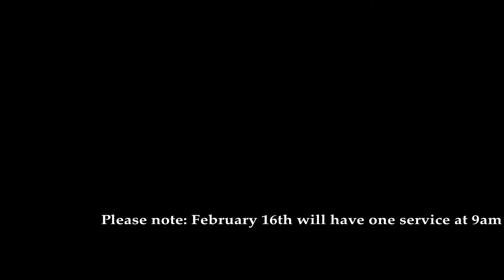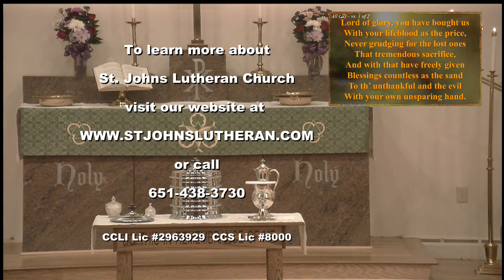Our Open Hands come from HIS scarred hands 2 2 2020 1 PGM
Thank you for taking the time to watch our service. Truly the Holy Spirit is working through our services. Please “Like” our video and share them with your family and friends. May the Lord Bless your day.
This is a special note to those who are hearing impaired. Did you know that you can get Closed Captioning (CC) on our videos? for a short video instruction on how to turn on the Closed Captioning on our video.